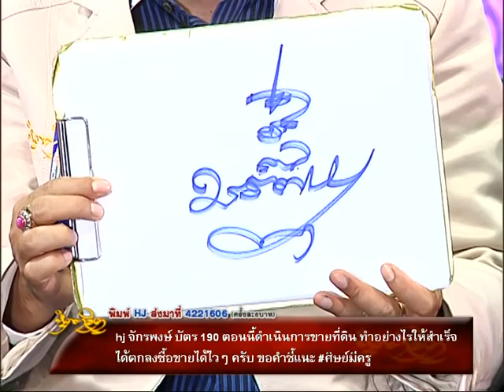รายการหัตถจิต | 07/04/59 | EP 3/4